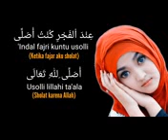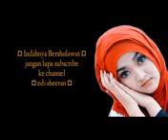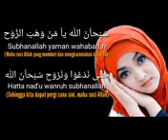sholawat indal fajli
selvi